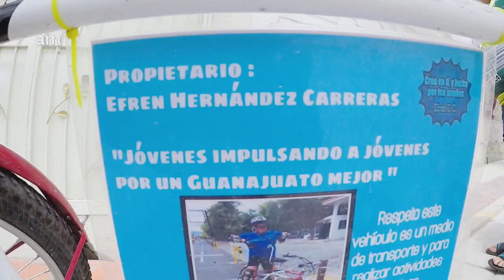La pandemia NO FRENA a las personas con discapacidad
Para las personas con alguna discapacidad, la pandemia implica hacer un doble esfuerzo al momento de realizar cualquier actividad y una de las principales barreras a las que se enfrentan es no poder regresar a su trabajo o realizar un trámite por ser consideradas población vulnerable al Covid-19. En Guanajuato el 4.6% de la población presenta algún tipo de discapacidad.